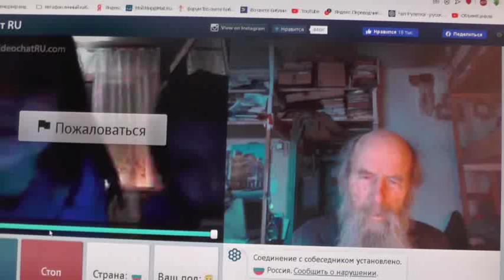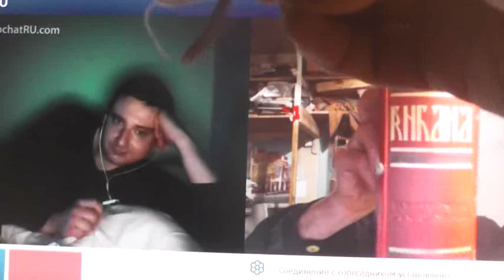№198. Иоан.3:36 Верующий в Сына имеет жизнь вечную,..